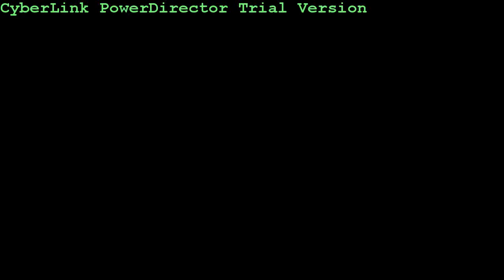black ops quickscope montage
read the title enjoy. the song is fire it up by thousand foot krutch and i made my intro in abdobe after effects